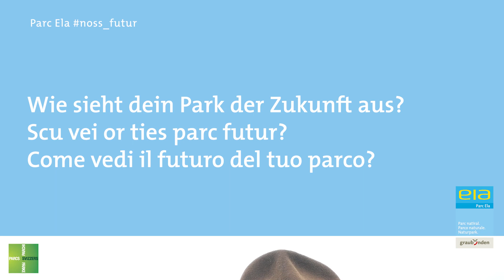Jürg Paul Müller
Parc Ela

"Ich wünsche mir, dass der Parc Ela gut zu den Naturräumen schaut, sich aber auch für Nachhaltigkeit in den Bereichen Energie, Verkehr und Landwirtschaft einsetzt."
Jürg Paul Müller, Biologe, Projektleiter Stiftung Schatzinsel Alp Flix